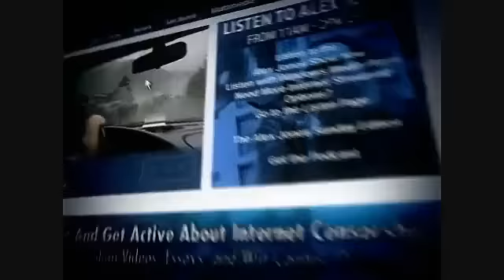Joel Skousen - Strategic Relocation Guide to Safe Places - 1 of 5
Alex welcomes back to the show Joel Skousen, political commentator non-fiction Survivalist author, and retreat consultant who specializes in preparedness topics, particularly survival retreat and fallout shelter design and construction, as well as in what he calls "strategic relocation." Skousen's book, Strategic Relocation--North American Guide to Safe Places, is now available at the Infowars Store. Alex also covers the latest news and takes your calls.

Strategic Relocation: North American Guide to Safe Places provides the information you need to plan ahead and select the safest areas for you and your loved ones to live. The 3rd Edition added a complete section on foreign relocation possibilities and added over 200 pages to make room for an individual analysis of every state and province North America. The new color maps show military and other threats, population density in cities, satellite images of terrain features, private vs public land availability, and much much more.

In today's mainstream bookstores, it's easy to find information about the "best places" to live. Such literature undoubtedly will concentrate on the positive aspects of life, such as numbers and ratings of golf courses, the quality of healthcare, warm sunny climates, availability of cultural activities, status of educational institutions, and the growth potential of the local economy.

But while these highly-rated metropolitan areas may offer ample opportunities to enhance your lifestyle, what happens when a major crisis strikes? What if:

a labor crisis halts the inflow of food and business goods? Will these communities provide the basic necessities of life?
an economic crisis that threatens your pensions, investments and other so-called "guaranteed" income?
a major earthquake or other natural disaster suddenly upset the natural social order for months at a time? Could you get out of harm's way if massive social unrest erupts in the wake of a crisis?
the area's freeways are clogged during an emergency? Do you have contingency plans to exit the area?
if the "unthinkable" happens: nuclear war? Or have you thought about the potential of a major terrorist attack on a U.S. city with chemical or biological weapons?
It's easy to dismiss these threats during times of peace and prosperity, but they are real. Not only that, but the probably of such events coming to pass increases every year. Strategic Relocation: North American Guide to Safe Places is an in-depth analysis of North America's safest places to live. This book will help you look ahead for potential threats that most other people fail to see or choose to ignore. It contains a complete discussion of the strategies and relocation contingencies that will help you avoid or mitigate each of the major modern threats, from national disasters to economic collapse to nuclear war.

About the Authors:
Joel Skousen has served as a relocation consultant for over 30 years designing high security residences and retreats. He is the chief designer at the Secure Home Design Group and author of The Secure Home. He has traveled widely and speaks multiple foreign languages and also publishes the World Affairs Brief, a weekly news analysis service.

Andrew Skousen, co-author, is a practicing structural engineer who regularly consults and designs for The Secure Home Design Group. Andrew contributed most of the new research, graphics, tables and much of the content.